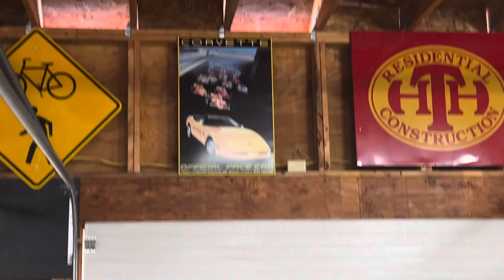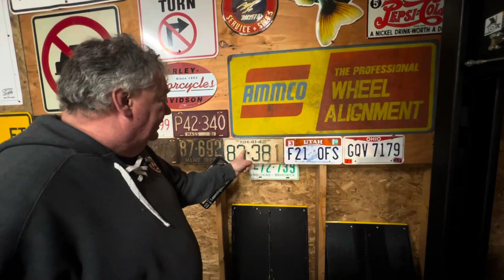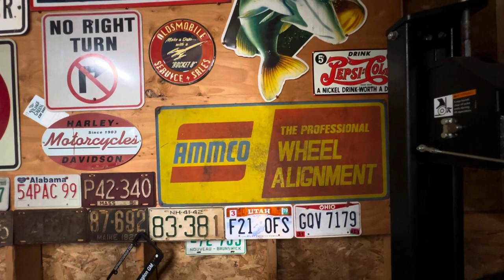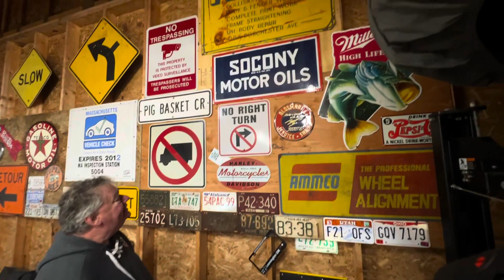Cool Collection and Shop Tour